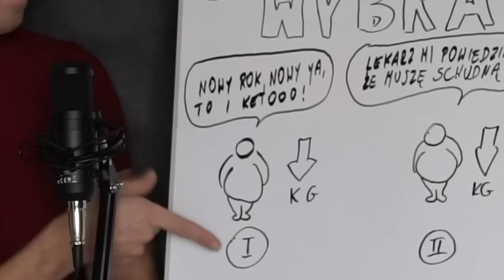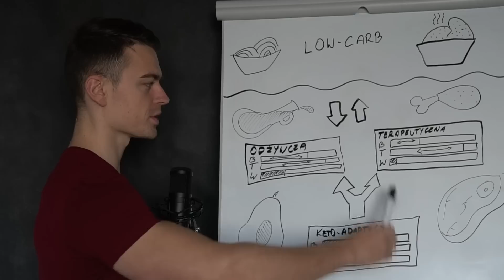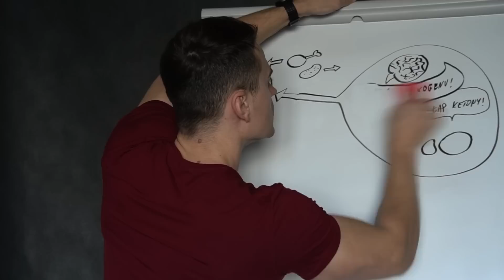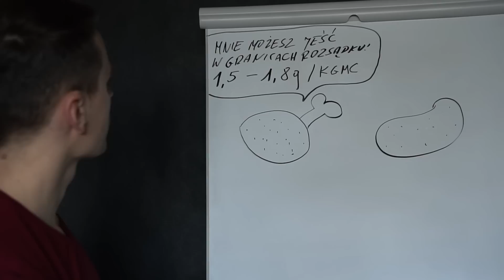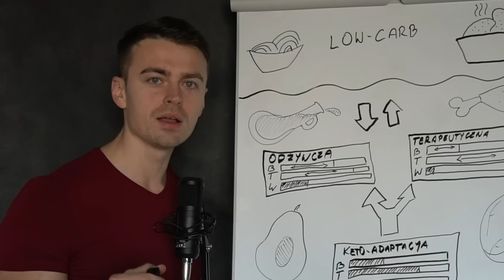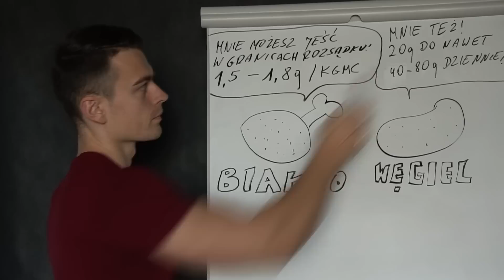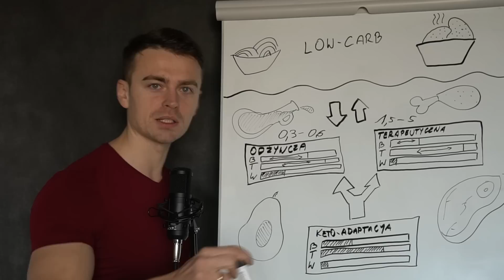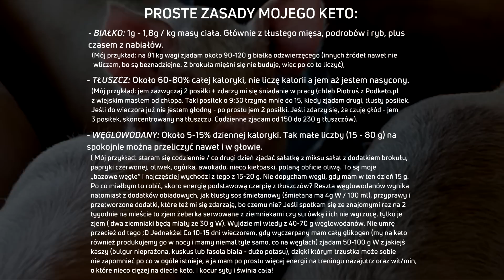Która dieta KETO najlepsza? Sprawdź, wybór jest prosty! *PORADNIK*